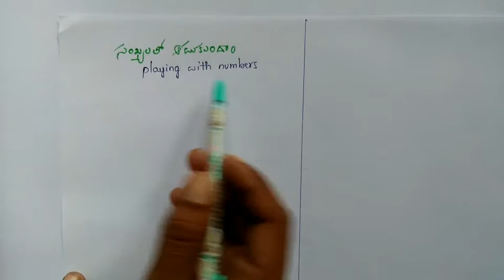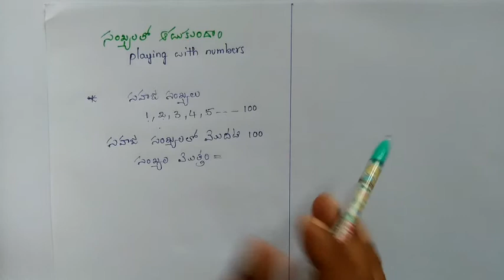Ap TET and DSC new syllabus, maths content(తెలుగు లో)